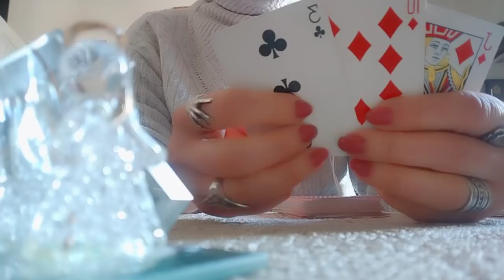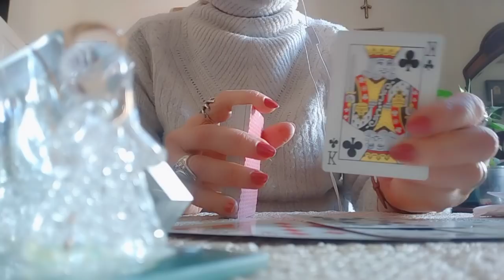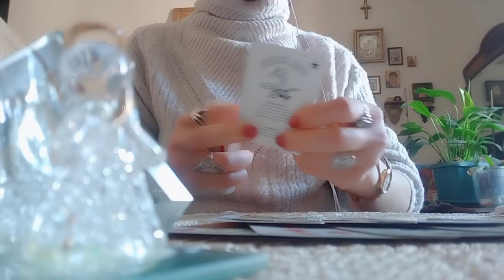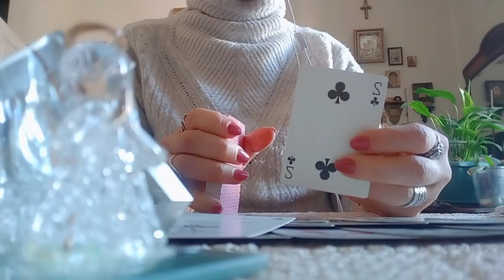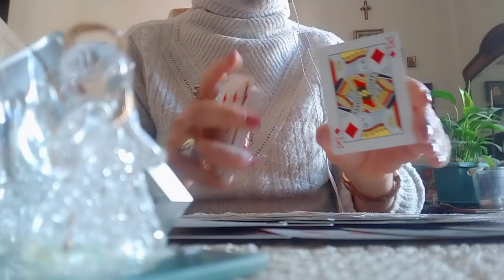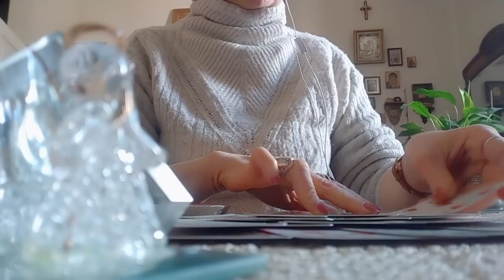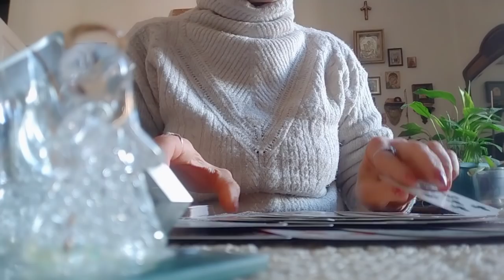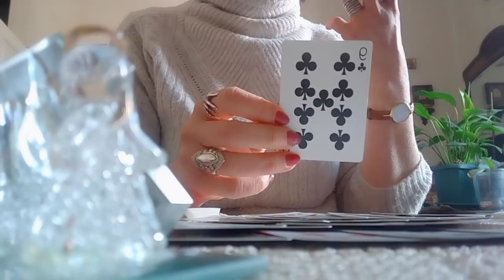.დაშორების მიზეზი/პაუზაა თუ საბოლოო დაშორება?/შერიგების პერსპექტივა✨🃏✨